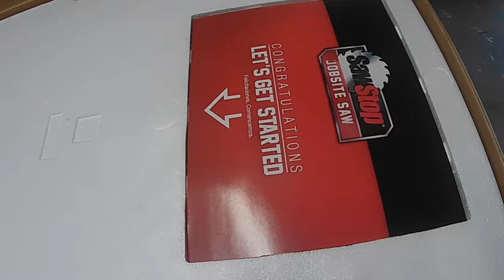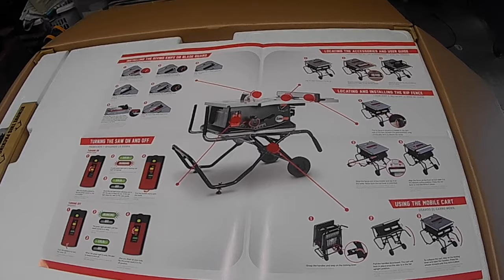SawStop Jobsite Saw Unboxing and Initial Setup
With all things equal I would have bought a DeWalt jobsite saw, however it was the safety feature that was the final factor in my decision.

The sawstop jobsite saw was packaged really well and the the setup instructions are very clear. All I needed was a allen key, a adjustable wrench and a screwdriver.

My impression of the sawstop jobsite saw is that its nice and the fence was accurate out of the box. The blade was also accurate out of the box and the saw as a micro adjustment so it would be easy to dial it in.

This was a birthday present to myself as I had been using a very old skillsaw that had zero safety features.